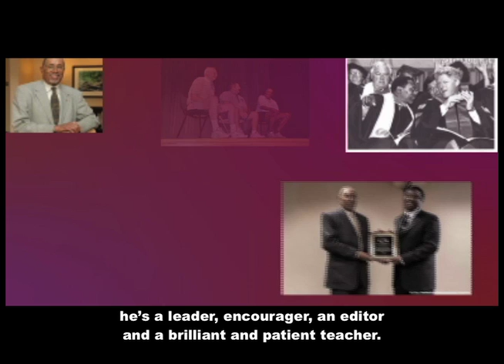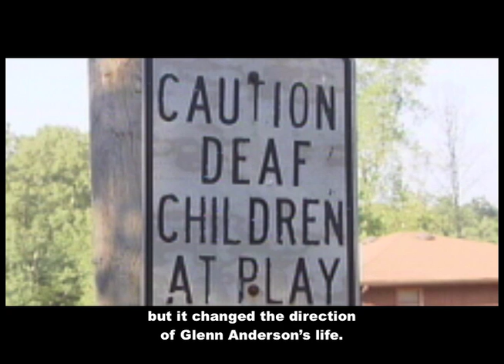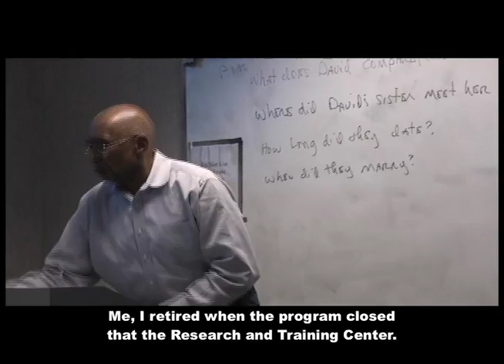The Glenn Anderson Story (with captions)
Glenn Anderson the first deaf black man to receive his PhD in the United States.  This video is captioned as many of you have been waiting.  I'm sorry it has taken so long to get this version out.